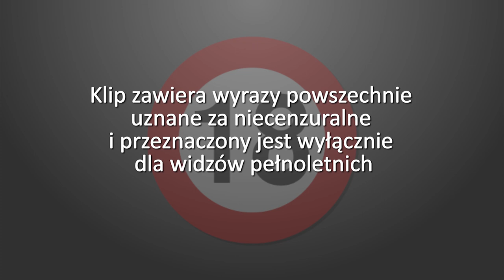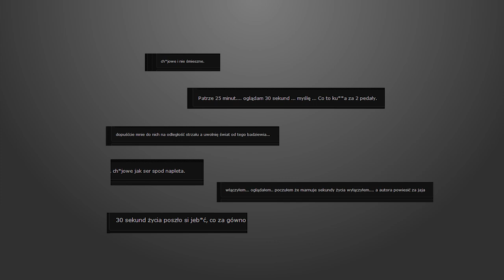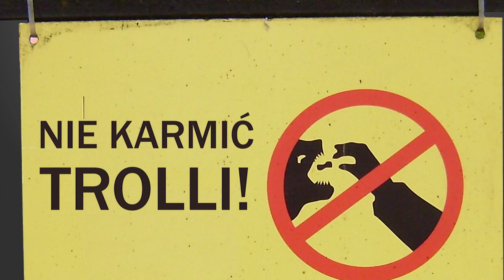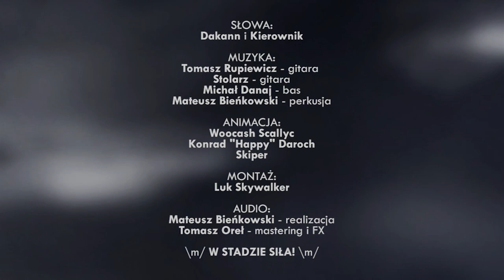[KARAOKE] "Internetowy Hejter - historia prawdziwa" [CZARNE OWCE]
SŁOWA:
Dakann i Kierownik

MUZYKA:
Tomasz Rupiewicz - gitara
Stolarz - gitara
Michał Danaj - bas
Mateusz Bieńkowski - perkusja

ANIMACJA:
Woocash Scallyc
Konrad "Happy" Daroch
Skiper

MONTAŻ:
Luk Skywalker

AUDIO:
Mateusz Bieńkowski - realizacja
Tomasz Oreł - mastering i FX

\m/ W STADZIE SIŁA! \m/

TEKST PIOSENKI:

[Dakann] Ale bym opierdolił jakiegoś internetowego trolla w panierce
[Kierownik] no co ty! To zatrute mięso jest, oni piją wodę z reaktoraaaa!

1 zwrotka

[KIEROWNIK]
Gdyby cię stary
bujał w betoniarce
Gdyby cię stara
huśtała w pralce
Gdybyś w młodości
zjadał z ran strupy
Gdybyś miał ryj
tam gdzie inni dupy

[DAKANN]
Gdybyś miał w szafie
tylko jedną skarpetę
Gdyby ci babcia
zupę soliła kretem
Gdybyś z nosa
jadł kozy
Gdybyś w kiblu
mył swoją głowę
Gdybyś wąchał
psów kupy
Gdybyś wypił z lodówki
jogurt zepsuty
Gdybyś nie ukończył
nawet przedszkola
Czy pożyteczna byłaby
w społeczeństwie twoja rola?

[KIEROWNIK]
Opowiem wam historie chujka z internetu
Któremu nie udało się w życiu niestety
Teraz siedzi przed kompem i pisze bzdety
Bo go rodzice nie kochali niestety….

[DAKANN]
Internetowy troll - hejter zajebany…
tylko potrafi innych jebać - tak jak sam był jebany
chuj pierdolony z ryjem jak wiadro bigosu
w dupie ma go - bardzo wiele osób

[KIEROWNIK]
Internetowy hejter - denat zasmarkany…
pijanego naukowca odpad - genetycznie zjebany
anonimowy krzykacz z pryszczami na mózgu
to dla ciebie dedykacja jest wyalienowany durniu!

[DAKANN]
PRZESTAŃ ŚMIERDZIEĆ!!!

2 zwrotka

[DAKANN]
Gdybyś wyglądał
jak szczur
a śmierdziałbyś
jak w chlewie knur
Gdybyś jadł zupę
widelcem
Gdybyś wąchał buty
nauczycielce
Czyżbyś nie ogarniał
że jesteś frajerem
Czyżbyś nie wiedział
żeś anonimowym zerem
Czyżbyś nie rozumiał
że chujem śmierdzisz!
Ile razy trzeba powtarzać
że musisz się myć!

[KIEROWNIK]
Nie masz przyjaciół,
bo nikt nie kumpluje się z baranem
świat ma na ciebie totalnie wyjebane
Nie zatęskni nikt po tobie anonimowy trollu
Jesteś chujem, śmierdzisz gównem,
takich jak ty jest wielu

[DAKANN]
Agresja, nienawiść, hejt w internecie
Nie udawaj jeden z drugim, ze o tym nie wiecie
zrób coś swojego - trollu sfrustrowany
zobaczymy czy chodź jednego plusa za ten syf dostaniesz

[KIEROWNIK]
Nie udawaj jeden z drugim, ze tak nie piszecie
najłatwiej anonimowo innym dopierdalać
nic swojego nie nakręcisz - do tego trzeba mieć jajaaaa!

3 zwrotka

[KIEROWNIK]
W końcu internetowy troll nie wytrzymał
Na ekranie wylądowała gęsta jego ślina
Nie znał podstaw elektryki nieuk pierdolony
splunął z nerwów na komputer do prądu włączony

Teraz jednak usłyszycie najlepsze
finalnie udusił się z własnej dupy powietrzem
W trakcie pisania obraźliwych komentów
Tak zapierdział swój pokój, że zabrakło w nim tlenu

[DAKANN]
Poznajcie historie chujka z internetu
Teraz frajer leczy kompleksy w komentach
Bo mu ojciec wchodził do łóżka w samych skarpetach….

[KIEROWNIK]
Morał taki płynie z tej opowieści
chuj wam w dupsko anonimowi malkontenci
Niech ci mózg z nerwów pęknie ciśnieniem rozjebany
Aż będą cię zeskrobać żyletką ze ściany

[DAKANN]
Turlaj dropsa, bo gimbaza w głowie
Chuj w dupie i debil w mowie
z roku na rok idiotów coraz więcej
Ale suby i tak rosną! Prędzej prędzej!!

🔽🔽🔽 WIĘCEJ 🔽🔽🔽